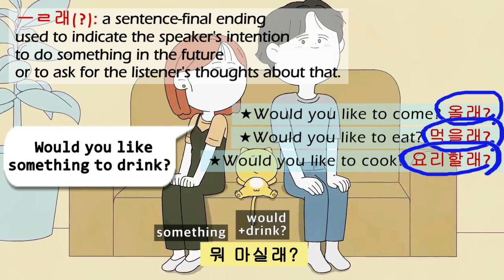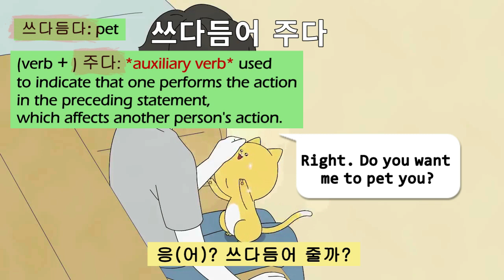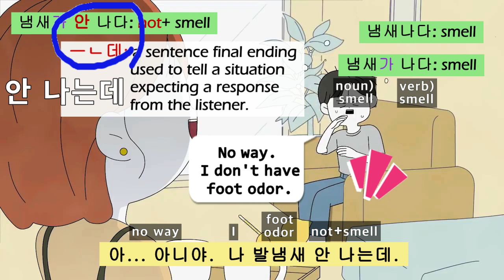Real Life Korean ConversationsㅣUseful Korean Phrases l Learn Korean Grammar with Korean Cartoon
Learn and repeat the real life Korean conversations through the 20 second-long video of Korean cartoon.😄 You will learn the Korean grammar structure, Korean word order, Korean phrases, Korean idioms in it perfectly. Let's get it!

Vocabulary Today
●쓰다듬다(pet)  ●아무거나(whatever, anything) ●주다(give)
●냄새(smell)  ●발냄새(foot odor)

 👩🏻‍🦰 뭐 마실래?
       (Would you like something to drink?)

 🧑🏻 응. 아무거나 줘.
       (Yes, please. Whatever is fine with me.)
       열 개 사시면 한 병 더 드리고 있어요.

 🧑🏻  응? 쓰다듬어 줄까?
       (Right. Do you want me to pet you?)

 👩🏻‍🦰  냐냐야, 무슨 냄새나?
       (냐냐, you think something smells?)

 🧑🏻  아... 아니야. 나 발냄새 안 나는데.
       (No way. I don't have foot odro.)
        아... 아니야. 아이, 안 나는데.
        (No. Jeez, I don't smell.)
        나한테 왜 그래, 냐냐야?!
        (Why are you doing this to me, 냐냐?!)

👩🏻‍🦰  진짜 나나?
       (Does he really smell?)